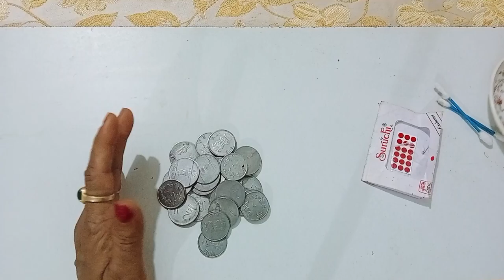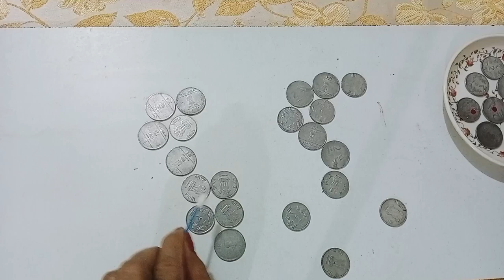सिक्के और बिंदी से किटी पार्टी गेम🤪 ladies kitty party game# party game# Fun & Masti 😇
ladies kitty party game
kitty party game
चूड़ी से गेम
इंडोर गेम
आउटडोर गेम
गेट टूगेदर गेम
चावल से गेम
पानी से गेम
थर्माकोल बॉल से गेम
चूड़ी से गेम
क्रिकेट गेम
खो खो गेम
# चेस

गेम